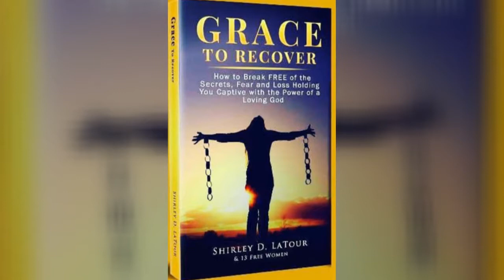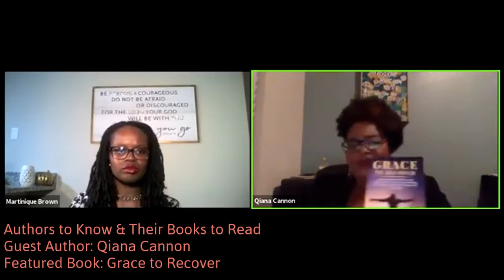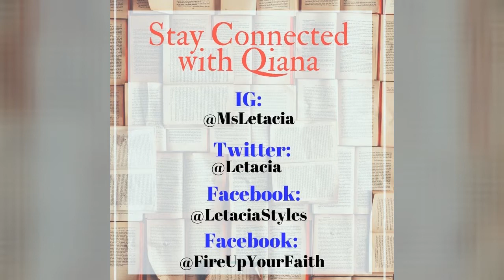Guest Co-Author: Qiana Cannon / Book: Grace to Recover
Guest Co-Author: Qiana Cannon
Book: Grace To Recover

Like my shows?! Support with a financial gift :)

These gifts are NOT tax deductible
Inbox Martinique Y. Brown to promote your book on the show.